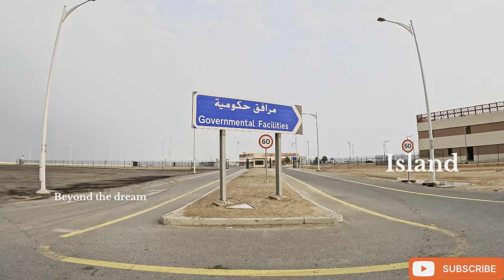Fourth longest bridge in the world for new megacity Sheikh Jaber Al-Ahmad Al-Sabah Causeway Kuwait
Location

The Sheikh Jaber Al-Ahmad Al-Sabah Causeway is a causeway in Kuwait with an estimated construction value of approximately US$2,66 billion[5] Under China's Belt and Road Initiative, the causeway is part of the first phase of the Silk City project.[6] The causeway spans the Bay of Kuwait in two directions and comprises two projects: Main Link, which connects Kuwait City with northern Kuwait (including Subiya and Bubiyan Island); and Doha Link, which connects Kuwait City with Doha. It crosses two artificial islands (Bay Island North and Bay Island South) which were constructed for entertainment and tourism purposes.[7] The causeway project is part of Kuwait Vision 2035.[3]

malayalam